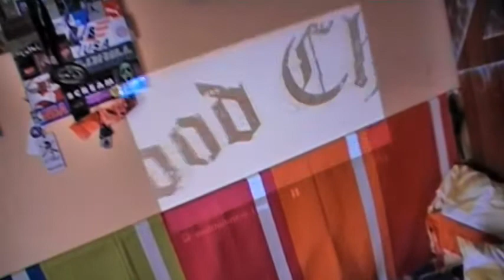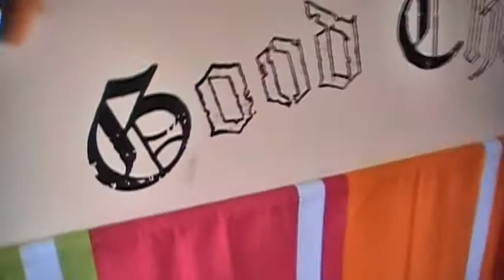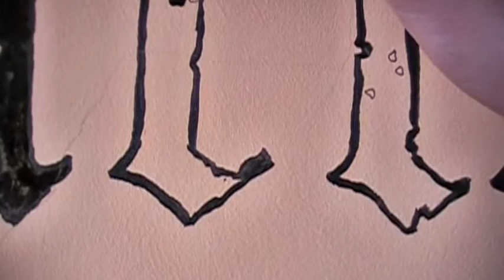Good Charlotte painting name logo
Good Charlotte painting name logo on my room wall